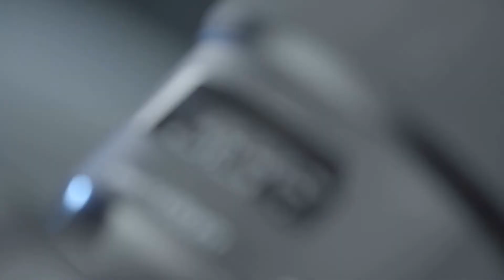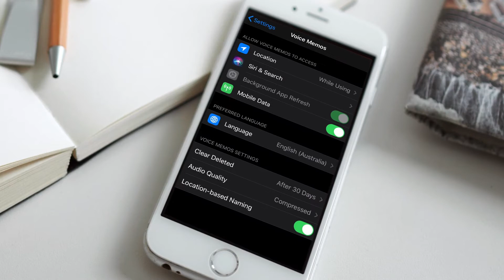Video Mistakes Beginners Make and How to Avoid Them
You don't need expensive equipment to create great videos. All you need is a strong message and some knowledge about how to use the gear you have creatively.

The best way to become better at making videos is to create more videos! But, to help you speed up your learning journey here are four mistakes I made in my first videos and how you can avoid them.

Audio Devices I recommend when you're first starting out:
The RODE SmartLav; a lavalier microphone for your smart phone.
(Amazon)
The RODE Wireless GO; a wireless microphone system you can use with your camera or with your smart phone with an additional adapter (Amazon)
RODE Wireless GO iPhone Adapter (Amazon)

Stock Footage Credits:
iPhone Video by cottonbro from Pexels
Time-lapse Video by Lay-Z Owl from Pexels
Slow Motion Video by Kelly Lacy from Pexels